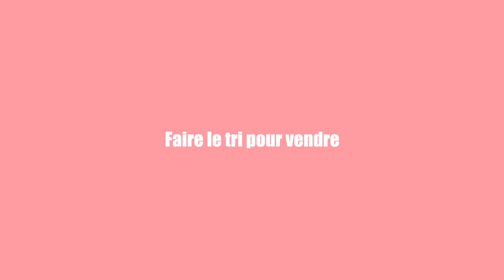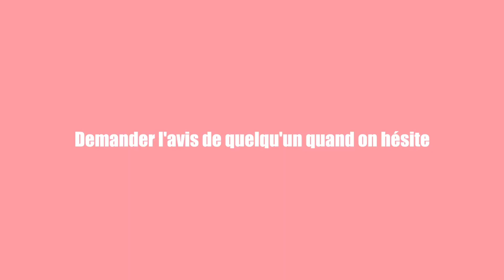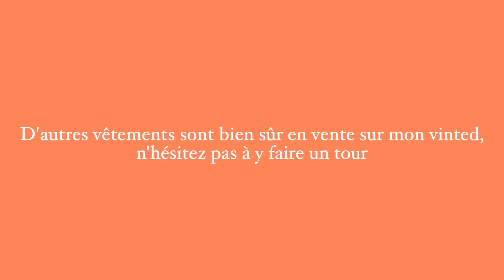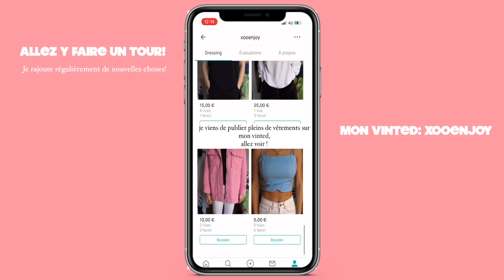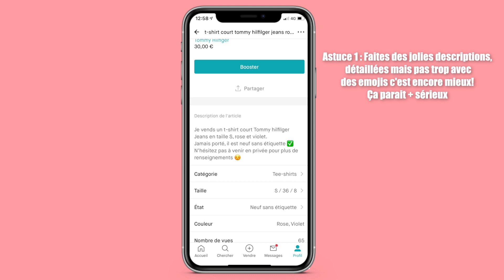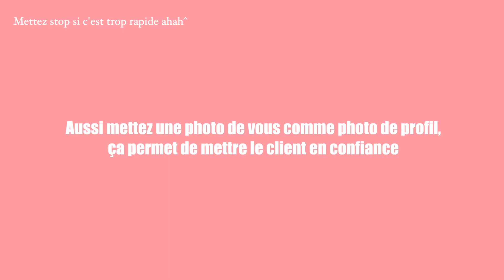Vinted, vendre facilement, astuces / vlog :)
J'avais pleins de truc à vendre, et je me suis dit, ça serait cool si j'en faisais une vidéo, ça pourrait surement vous aidez !

En commentaire, donnez vos astuces pour vinted! pour vendre etc

N'hésitez pas à me dire ce que vous aimeriez voir sur ma chaîne :)

Questions fréquentes :

-Je m'appelle Clarisse
-J'ai 17 ans
-J'utilise Final Cut pro X
-Pour les illustrations j'utilise Procreate & PicsArt

N'hésitez pas à me suivre aussi sur 21 buttons;

30 830 Bisous^^